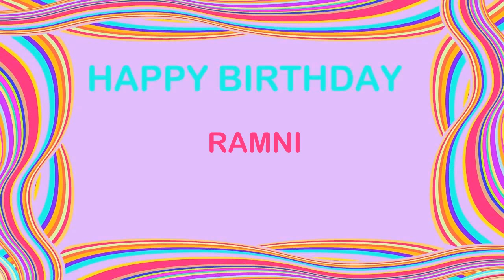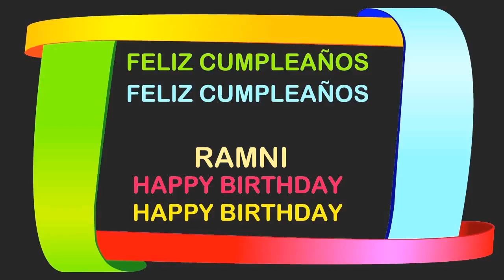Ramni Birthday Postcards & Postales